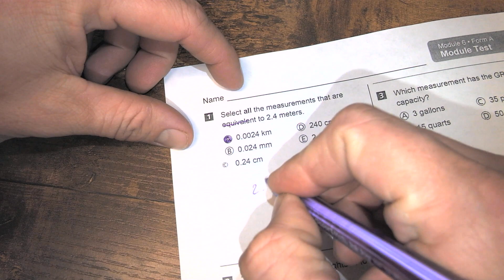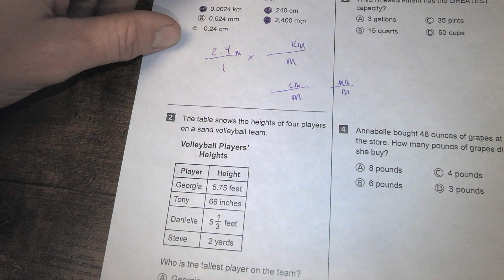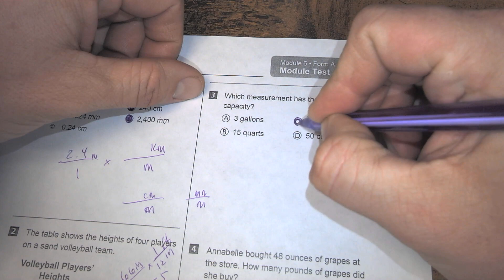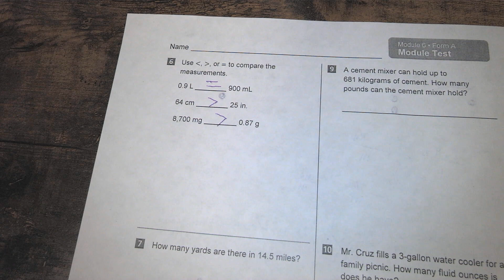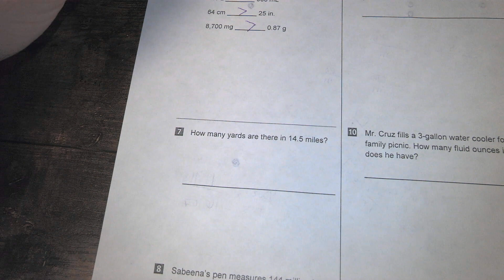Module 6 Study Guide (part 1)